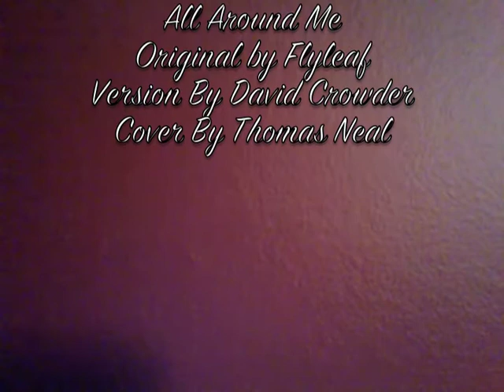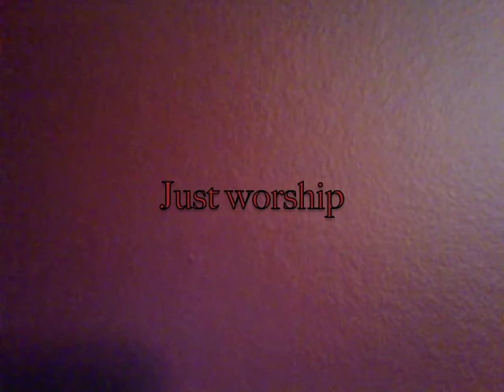All Around Me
Flyleaf is the original owner, David Crowder did this version, and I (Thomas) covered it =)
Thanks for the use =)
Obviously I can't really dance.
It's worship, get over it.